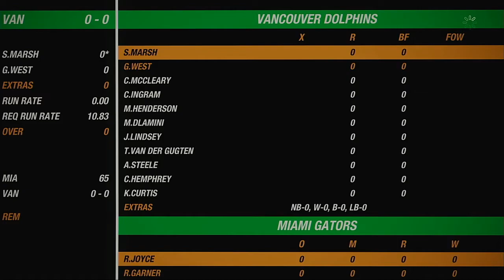NACO Spring 2020 Round 17 Match Miami Gators VS Vancouver Dolphins